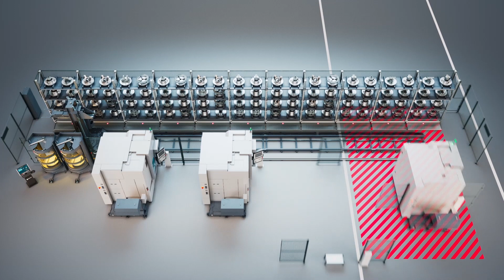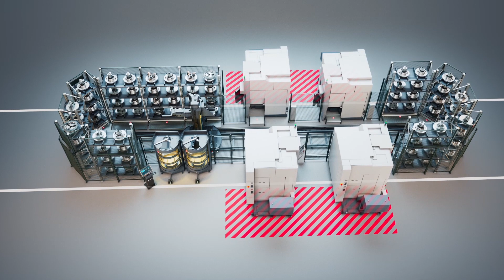Optimieren Sie mit dem Flexible Pallet System FPS Ihre 4- oder 5-Achsen-Bearbeitung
Sie möchten trotz kleiner Losgrößen und hoher Teilevielfalt eine hohe Spindelauslastung Ihrer 4- oder 5-Achs-Fräs- oder Fräs-/Drehzentren erzielen? Lernen Sie das kompakte und modulare Flexible Pallet System kennen, eine neue flexible Automatisierung für das Handling von Maschinenpaletten und Nullpunktspannsystemen in den Dimensionen 300 x 300 mm bis 630 x 630 mm. Das einzigartige 360-Grad-Design sorgt dafür, dass es auch in äußerst beengte Produktionsumgebungen mit niedrigen Deckenhöhen passt. Und sollten sich Ihre Produktionsanforderungen einmal ändern, können Sie die Automatisierung für bis zu vier CNC-Werkzeugmaschinen erweitern.